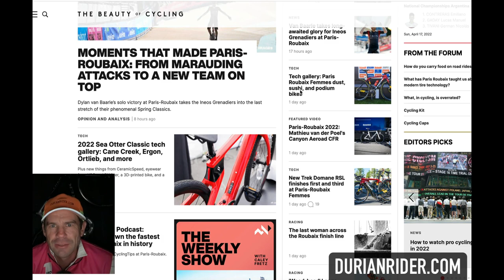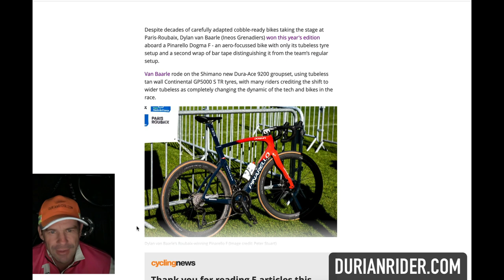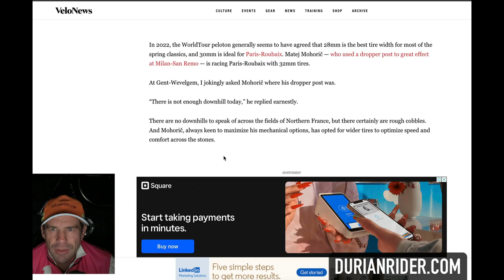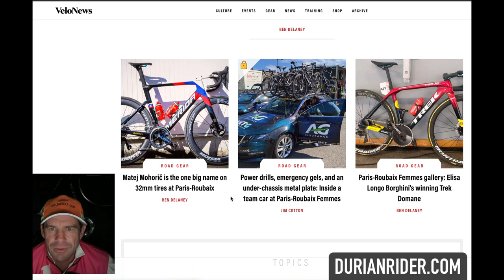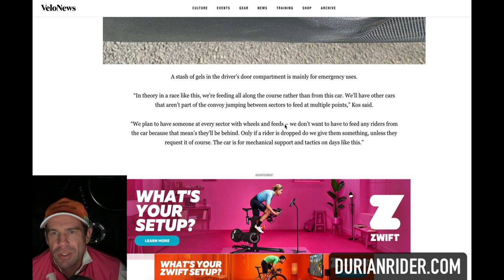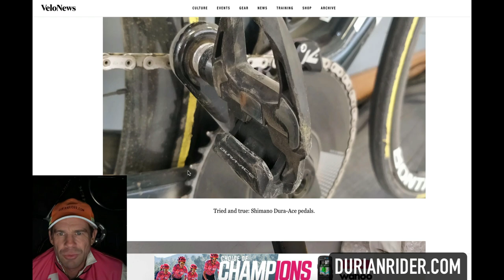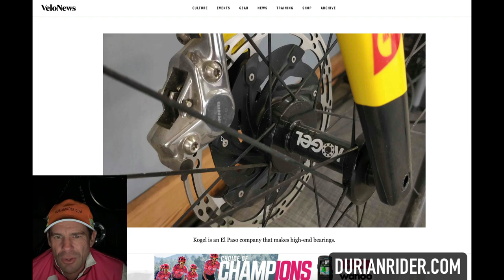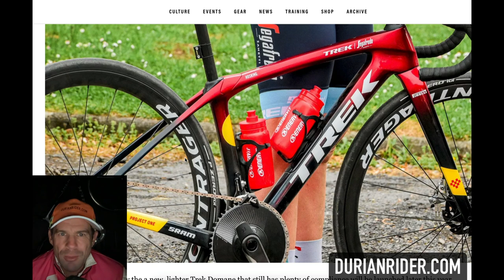PARIS ROUBAIX 2022 TECH SHOW